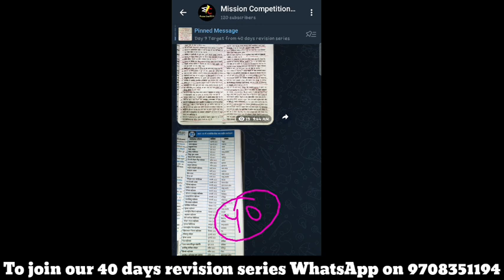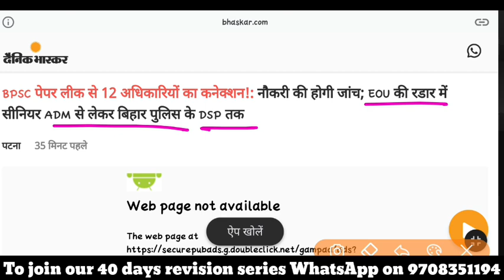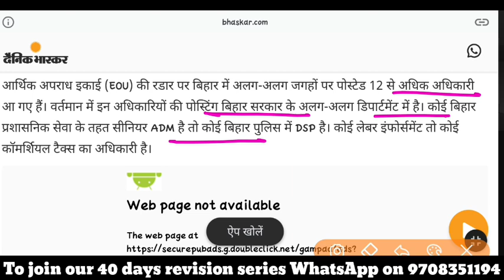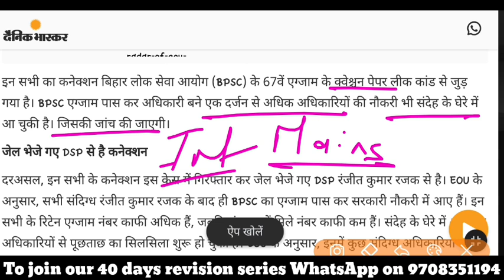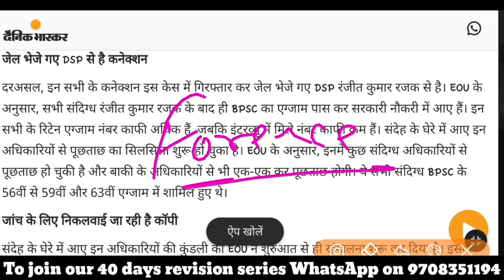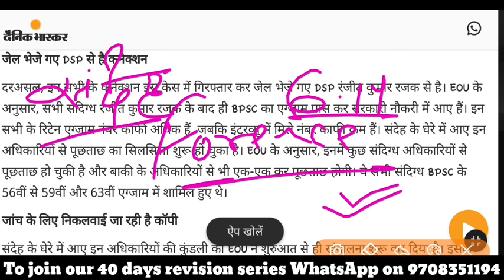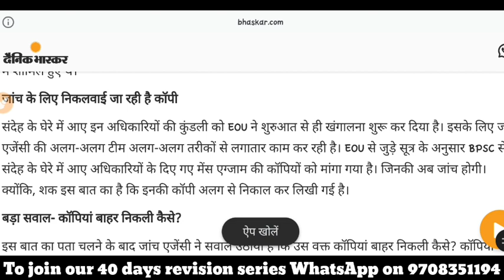67th BPSC PT 2022 || Exam Date || पूरा आयोग में ही धांधली है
67th BPSC PT 2022 || Exam Date || पूरा आयोग में ही धांधली है

👇👇👇 Watch them:-